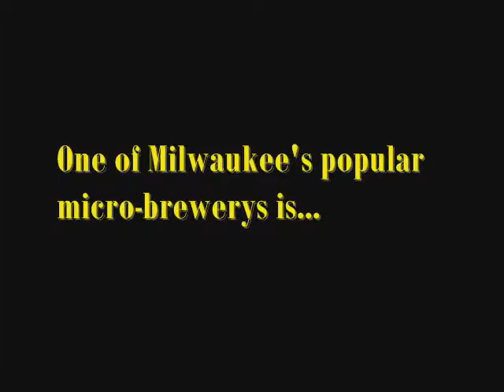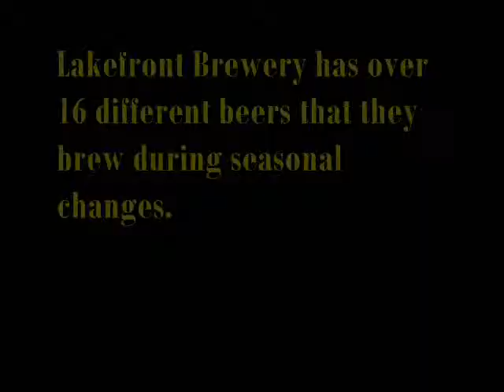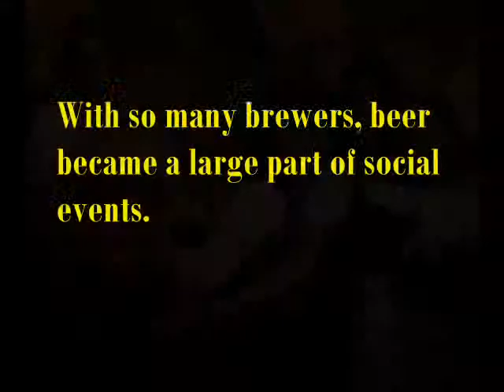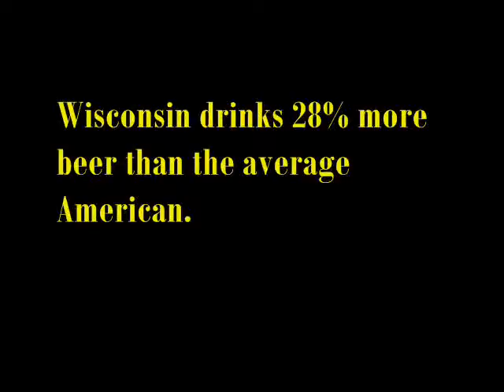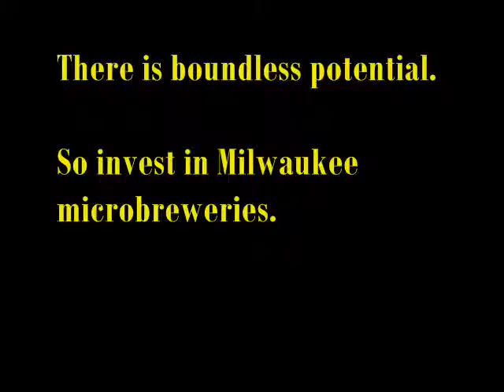Milwaukee Microbreweries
Education video on microbreweries in Milwaukee and reasons why they are popular.